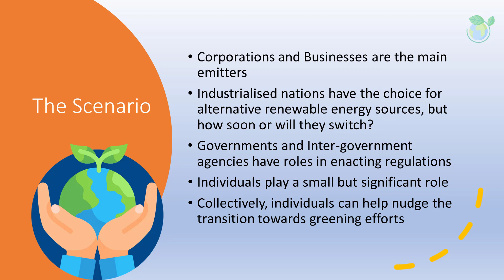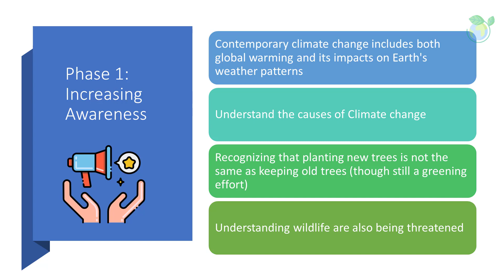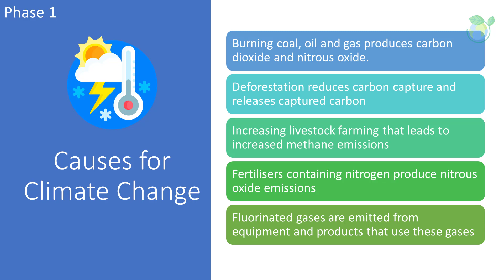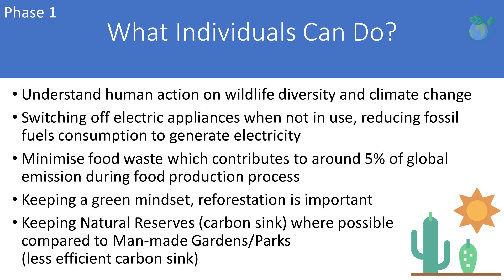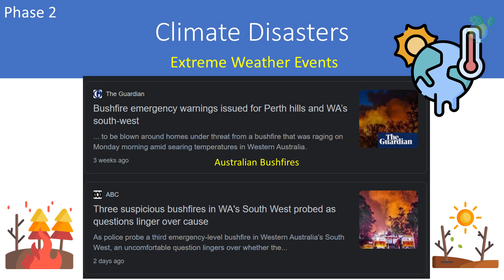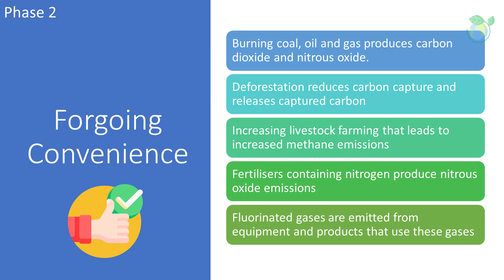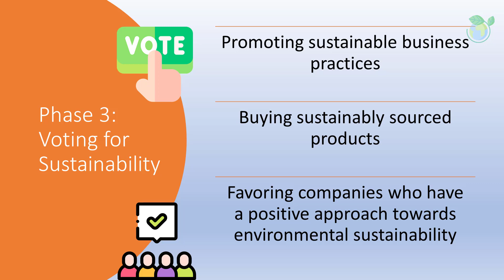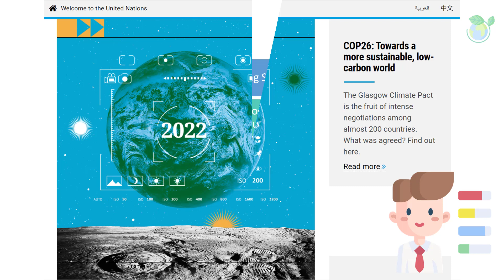Understand Impact of Climate Change by Individuals in 11 Minutes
Dr BioWhisperer introduces the concept of Climate Change in 11 minutes within this video. Thank you for your support.